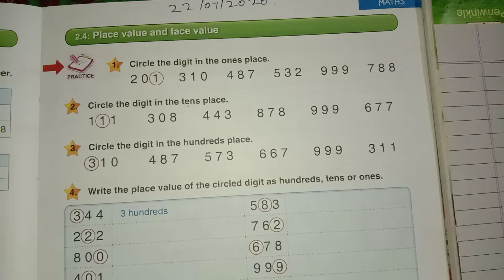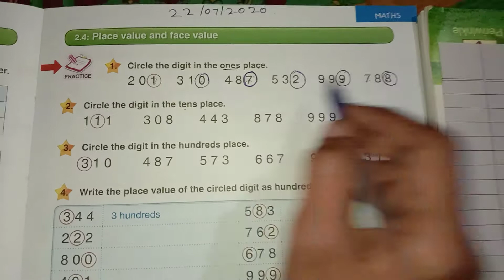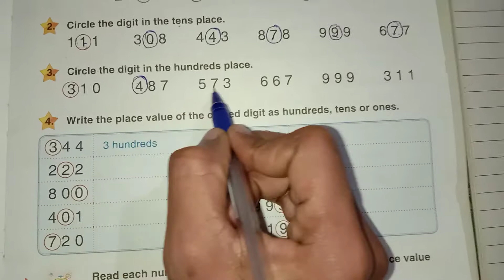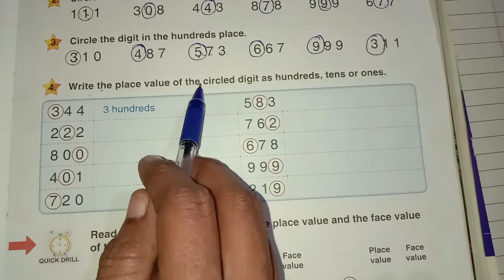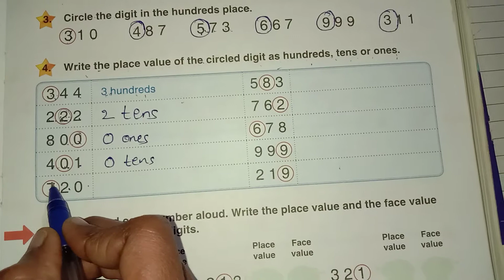CBSE--CLASS --2 Maths --3--digit numbers